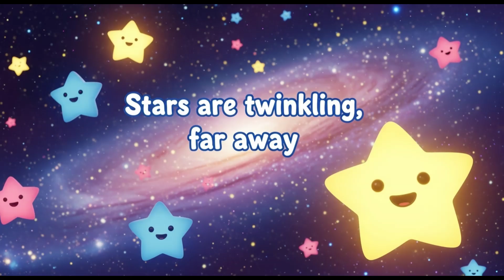“Kids Space Song 🚀✨ | Learn Planets, Stars & Galaxy | Fun Space Rhyme for Children”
Welcome to the Kids Space Song! 🌞🌍
Sing along and explore the universe with us — from the glowing Sun to tiny Mercury, from our home Earth to faraway Neptune. This fun and educational kids song will take children on a journey through the planets, moon, stars, and galaxies. Perfect for learning, singing, and dancing!

🎶 In this song, kids will learn about:
✅ The Sun and its warmth ☀️
✅ All 8 planets of the Solar System 🪐
✅ The Moon and its craters 🌙
✅ Stars and magical galaxies ✨

This long, fun, and colorful rhyme is designed for toddlers, preschoolers, and young children. It’s perfect for classrooms, home learning, and bedtime fun.